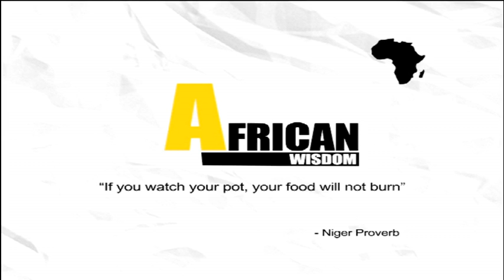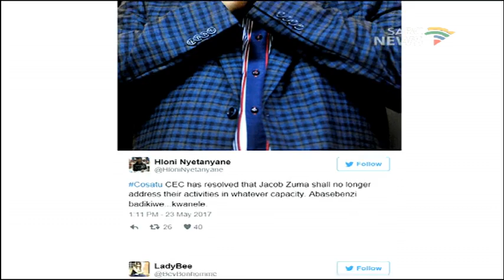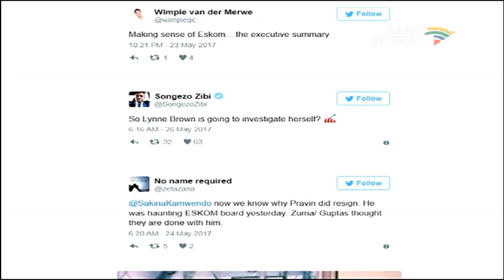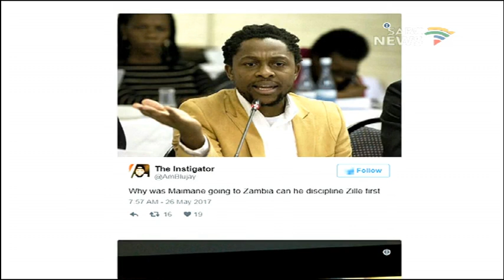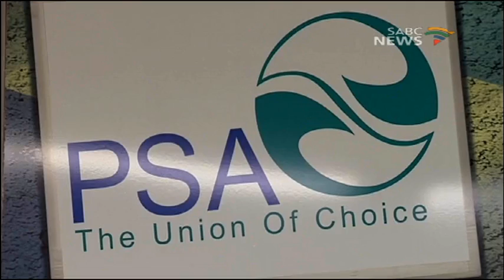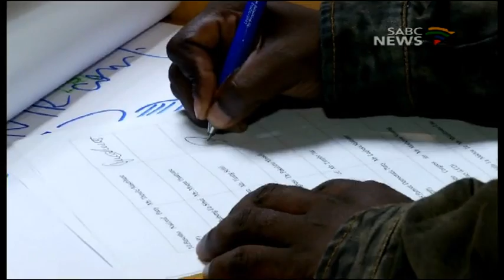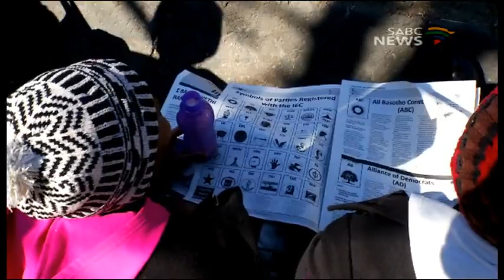Media Monitor, 28 May 2017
Welcome to Media Monitor, where we unpack news that hogged headlines of the week. The topics that we will be tackling this morning are as follows:

. We discuss highlights of the three day ANC NEC meeting currently on its last day in Irene.
. Eskom continues to face scrutiny over the reappointment of Brain Molefe
. We talk continental happenings news, focusing on Lesotho and Zambia
. And lastly we discuss the Bafana Bafana team selected to face Nigeria for the opening match of the 2019 Africa Cup of Nations qualifiers.